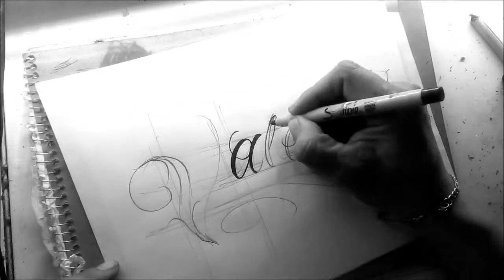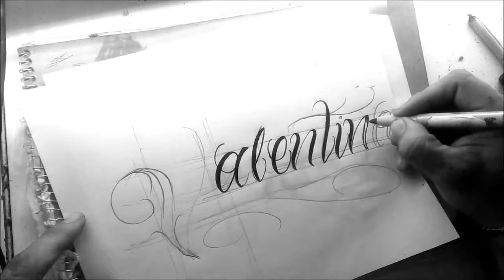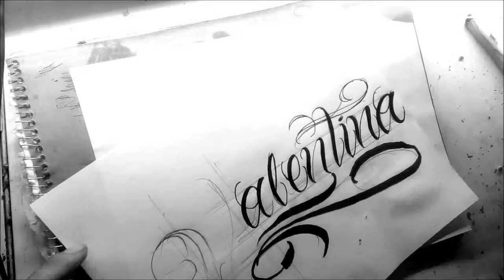Letras para tatuar"valentina"/ chicano letters/LETRAS CHICANAS/CURSO DE LETTERING/MALANDRO LETTERING